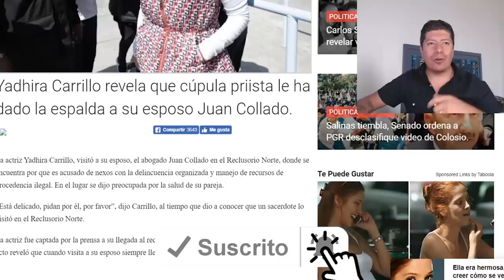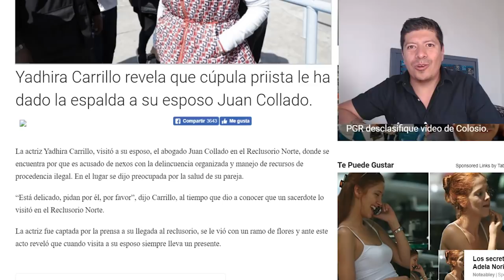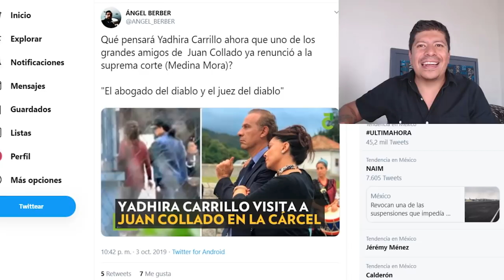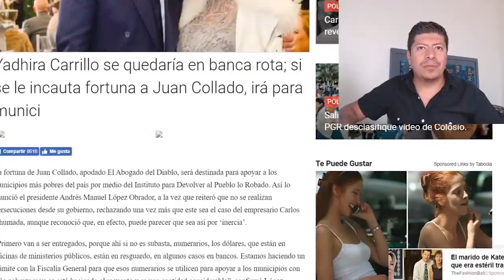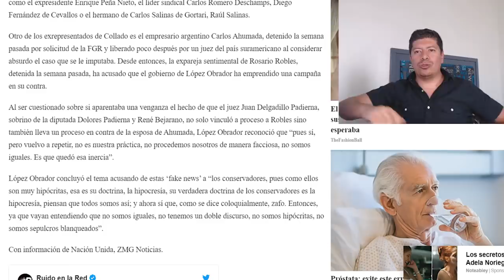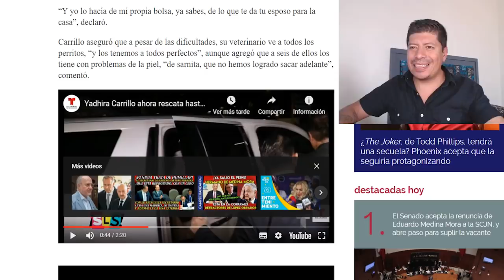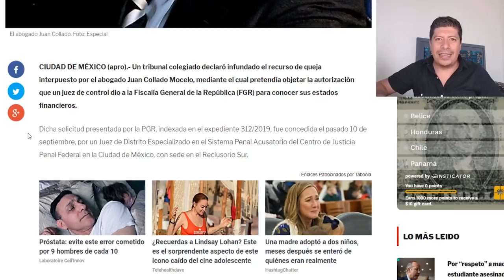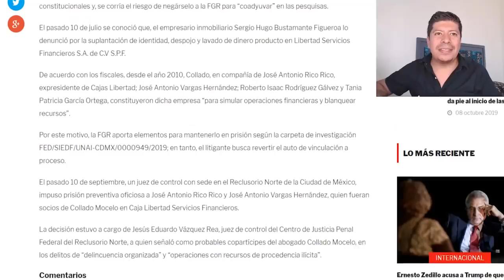YADHIRA CARRILLO RECIBE SORPRENDENTE NOTICIA DE SU ESPOSO COLLADO